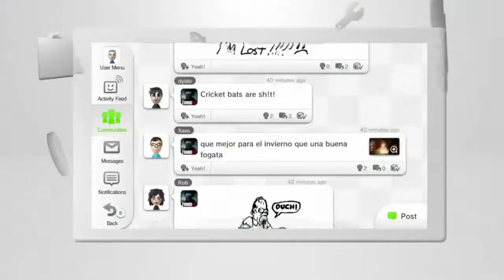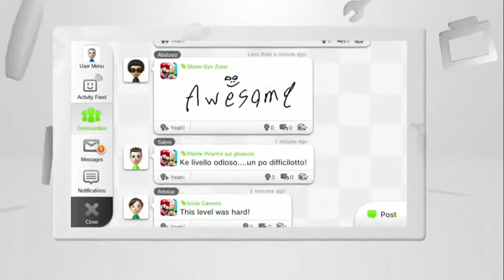Nintendo Wii U: Nintendo präsentiert Miiverse (Wii U)